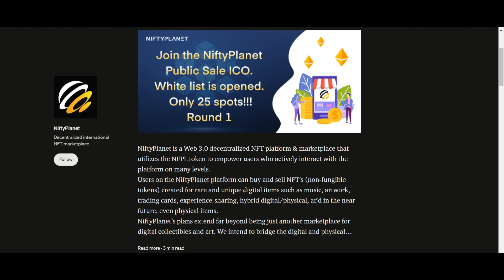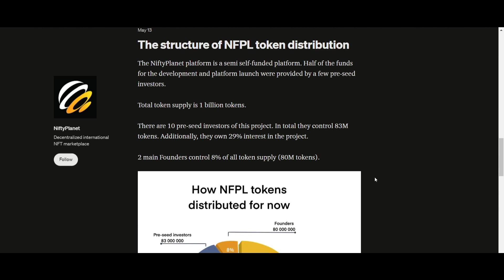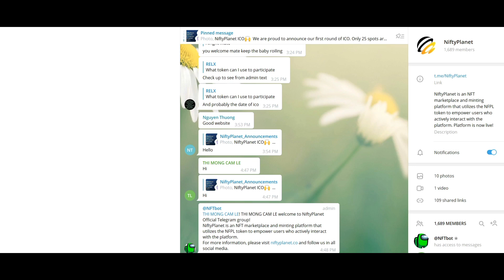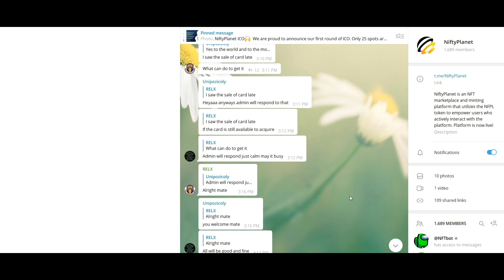Introduce yourself with a cutting edge platform mp4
Author:
Forum Username: btc4future
Telegram Username: @BTC4future7
ERC-20 Wallet Address: 0x61586Fe6e6978f7e240833f9Cce7Dee861a31Edf